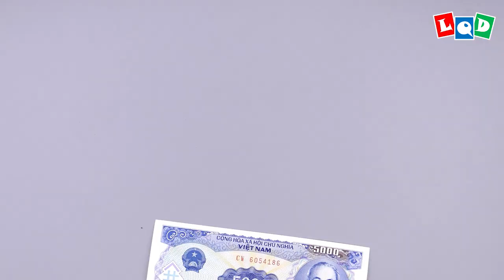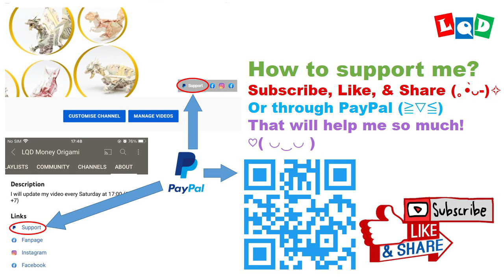Ghidorah (Lien Quoc Dat) - LQD Money Origami